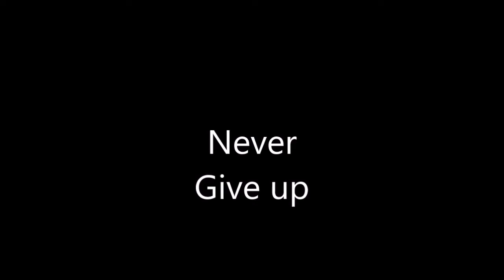Something you didn't know about me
Just telling you a little bit about me.